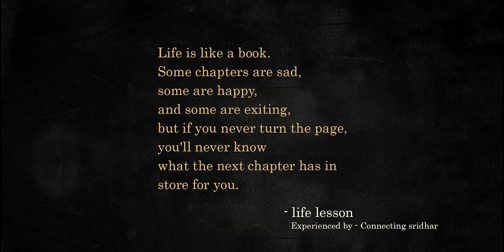How to make text to speech for youtube videos | AI voice youtube monetization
In this immersive guide, we dive deep into the realm of AI-generated voices and how they're transforming content creation. Whether you're a seasoned creator or just stepping into the world of YouTube, this video has something exciting for you.